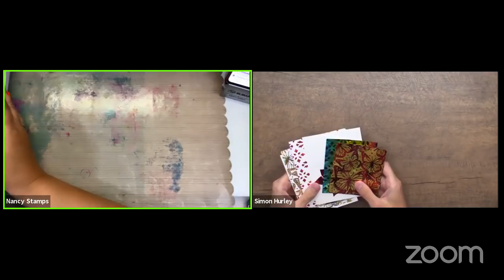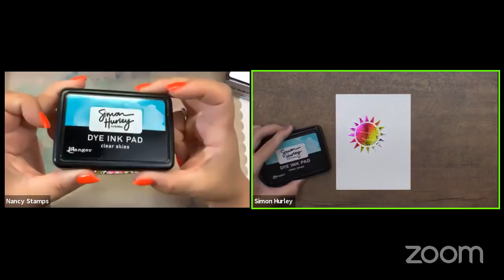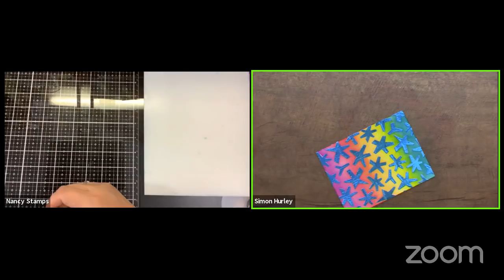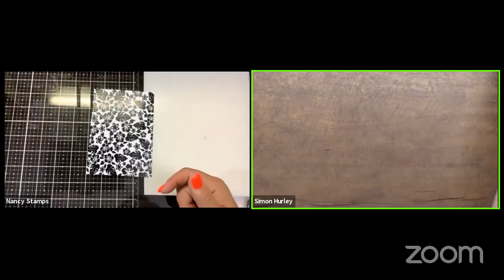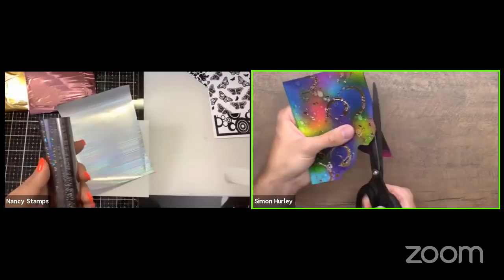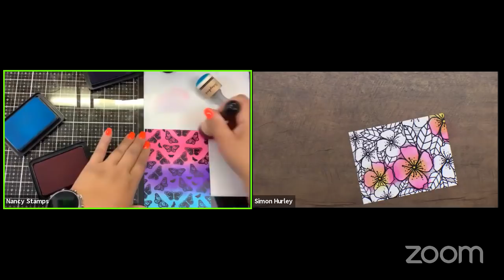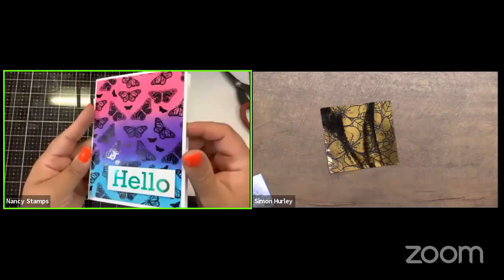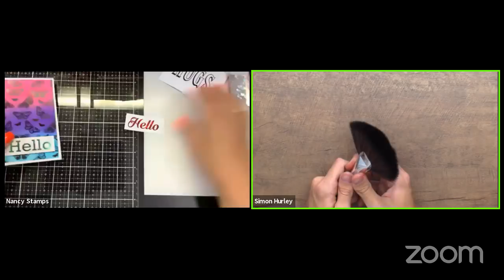Foiling with Simon Hurley Live!